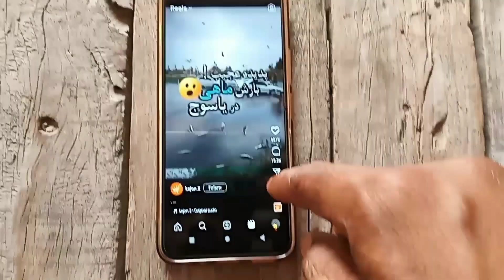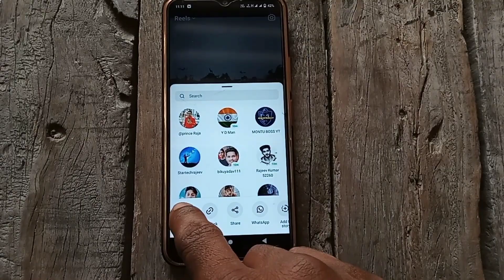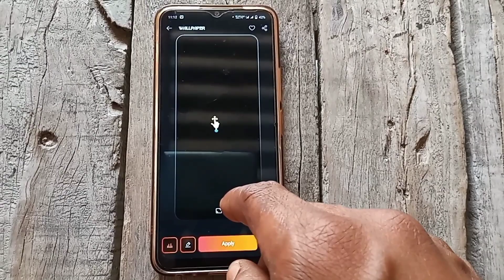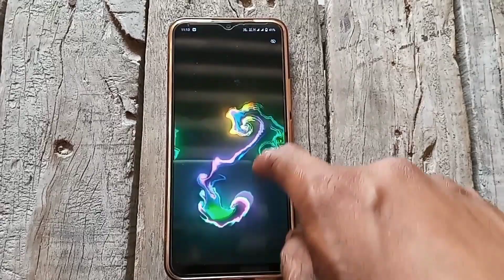Instagram Jadu Kaise kare || Real Instragram Viral Reels Magic viral Kare#fluid wallpaper कैसे लगाए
Instagram magic tricks | Instagram par magic kaise kare | Instagram fluid live wallpaper | reel edit

Instagram magic trick
Instagram magic trick kaise kare
Instagram fluid live wallpaper
Instagram Trend Fluid Reel Real OR Fake
Instagram magic video kaise banaye Instagram
Trending Fluid Simulation Effect Reel Editing
Instagram Trending Fluid Simulation Reel Editing
Instagram Fluid Reel Real Or Fake
Fluid Reel Real Hai Ya Fake
Insta Reel Editing
Instagram New Fluid Simulation Reel Kaise Banaye
instagram magic video kaise karen
instagram trending reels magic fluids
magic video kaise banate hain instagram par
instagram mein magic kaise karte hain instagram par
magic video kaise
trending reels kaise banay
instagram par colour magic video kaise banaye
instagram par video viral kaise kare
instagram magic video kaise banaye
reels viral kaise kare
magic tricks
magic trick